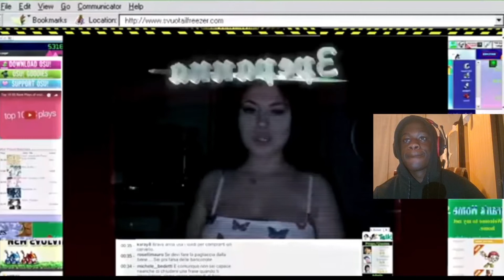REAGISCO AL DISSGING TRA THA SUPREME E ANNA